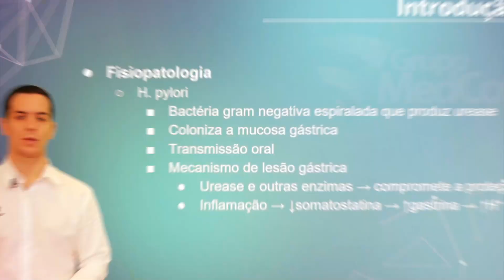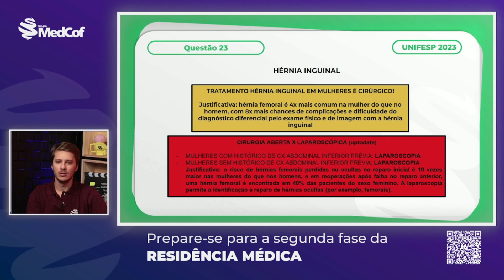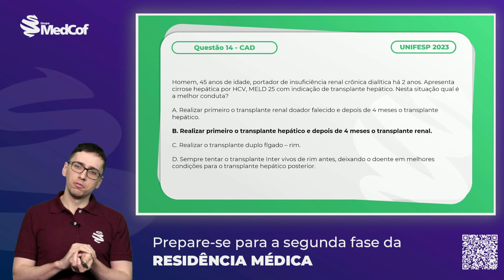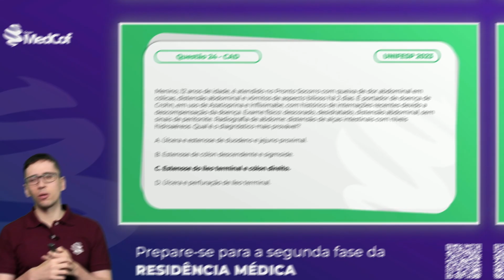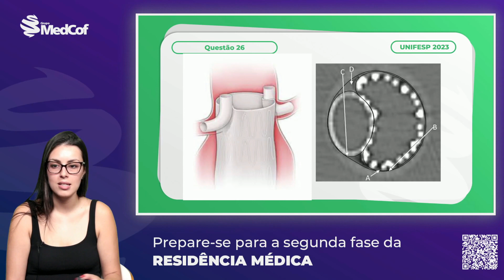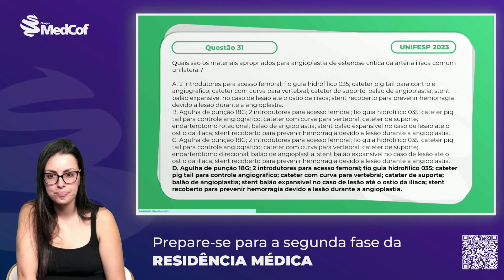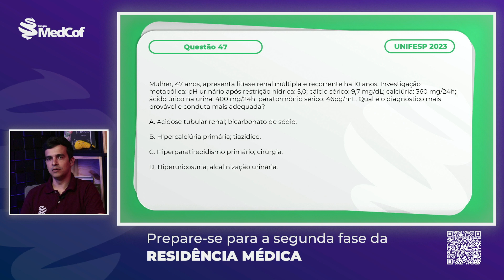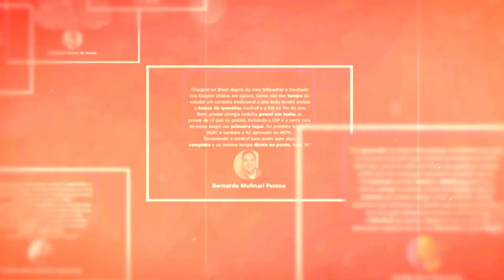CORREÇÃO PROVA RESIDÊNCIA MÉDICA - UNIFESP R3 CIRURGIA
Para assistir outras aulas e saber mais sobre nosso método

Acesse nossos perfis no Instagram!! Todos os dias com novidades e dicas sobre a prova de residência e cirurgia!